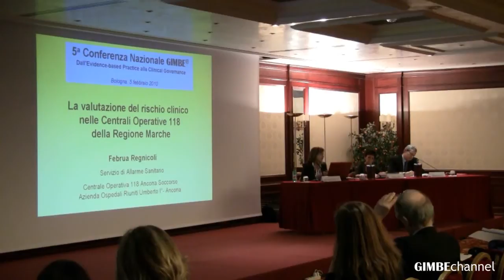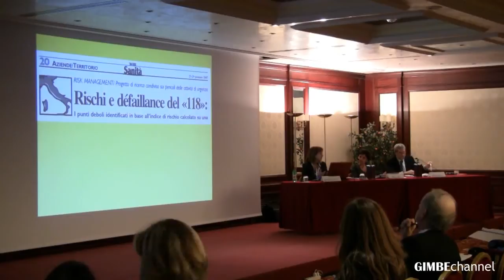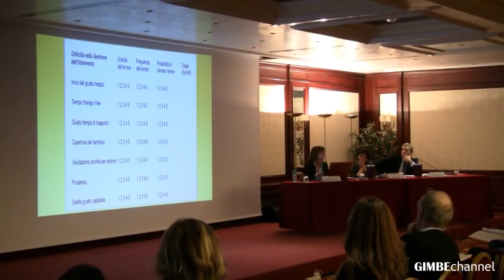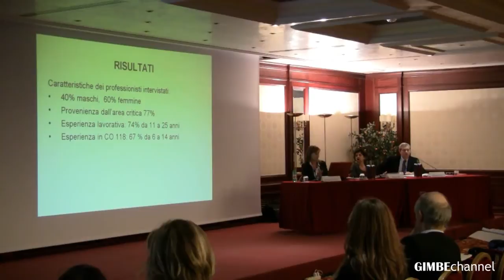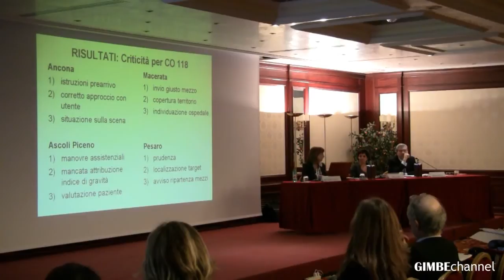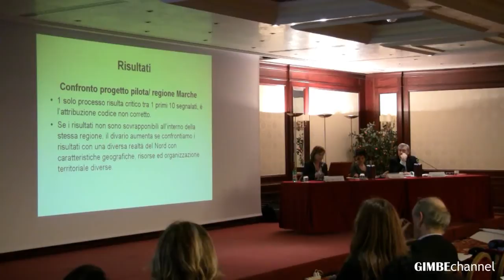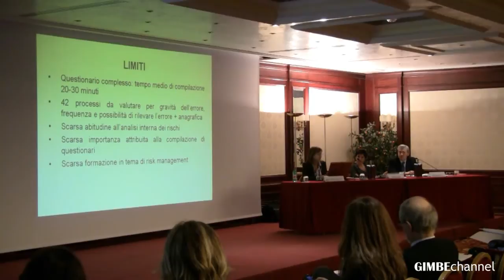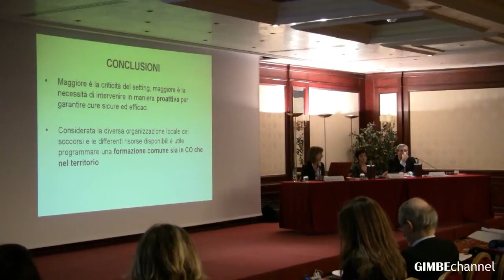Regnicoli - Rischio clinico centrali 118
Valutazione del rischio clinico nelle centrali operative 118 della Regione Marche